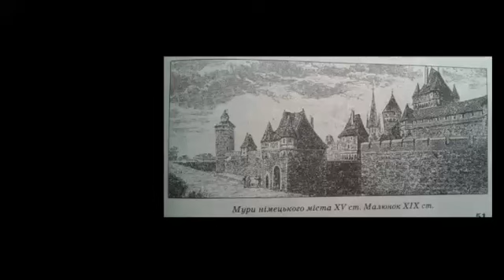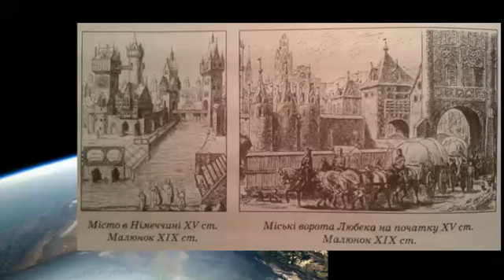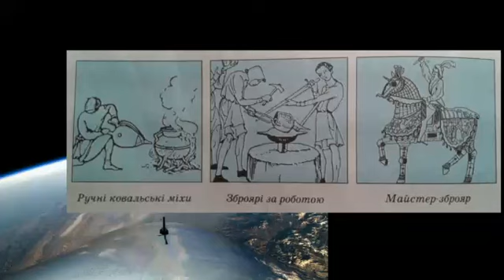How did medieval big cities become possible